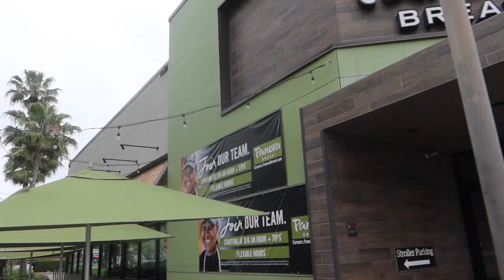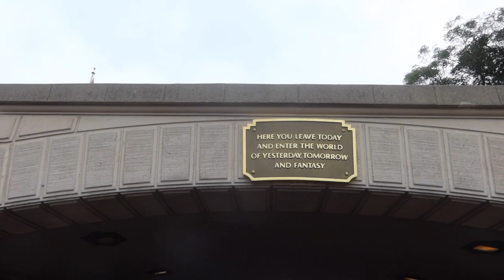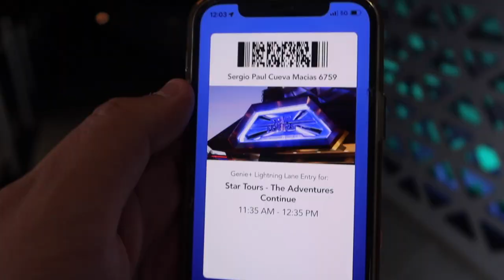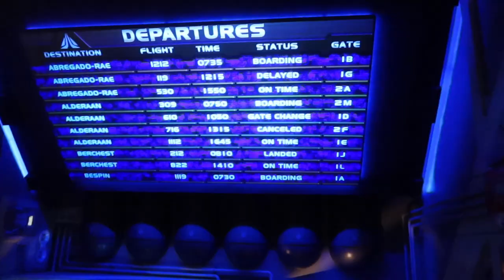¡DIJO QUE SI! 💍 - Mi Propuesta de Matrimonio en Disney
Hola a todos y bienvenidos a un nuevo vlog, el día de hoy fue nuestro primer día en Disney, le propuse matrimonio a Julieta y la pasamos increíble.

Subs: 51,490